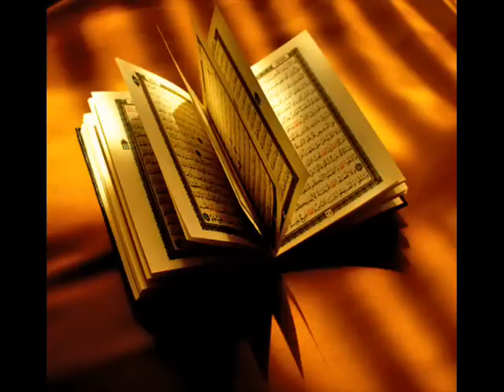Subac quraanka jalad sabti part 6 last part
Waa subac somali oo inuu akhrinayaa culumaa u ddinka somaliyeed dhageeysi wacan culumada u duceeya iyagane Ajir farabadan ilaah haka siiyo